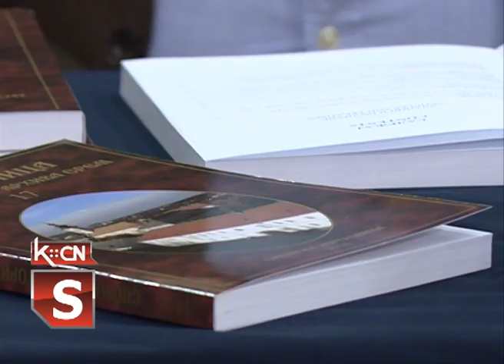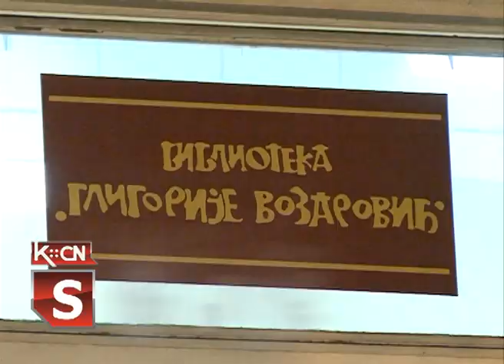Promocija knjige Spomenica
Istorijski arhiv Srema nastavio je sa svojom izdavačkom delatnošću a izašao je i 17 broj časopisa Spomenica u kome su objavljeni radovi iz istorijata Srema. Promocija ovog broja časopisa održana je u okviru obeležavanja novembraskih dana grada Sremske Mitrovice, u čitaonici biblioteke Gligorije Vozarević